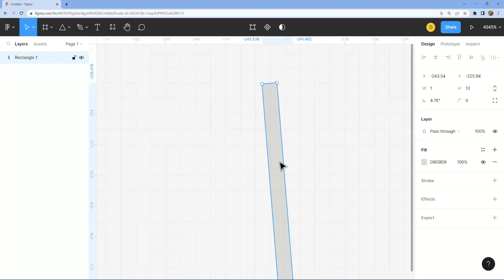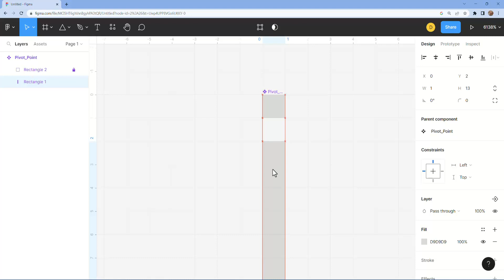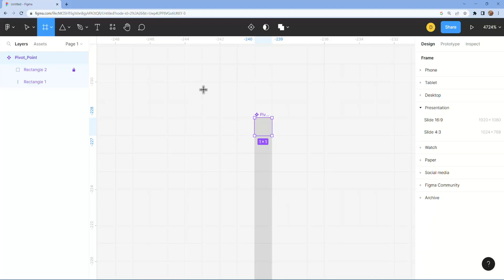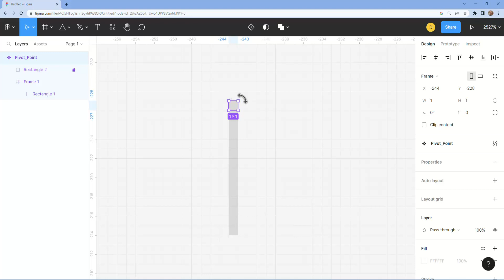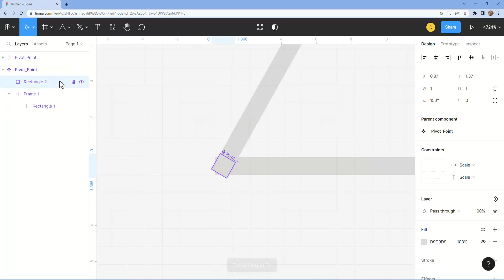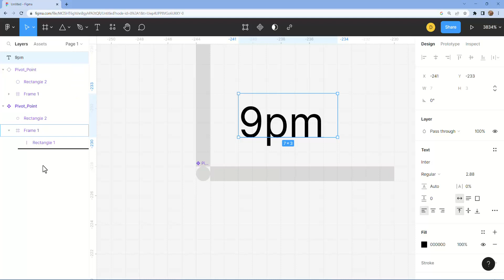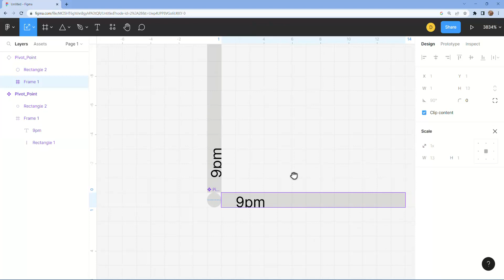Create pivot point in Figma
In this video I explain how to create a common pivot point for rotation in Figma without the use of special plugins.